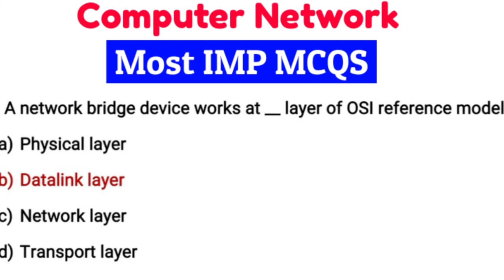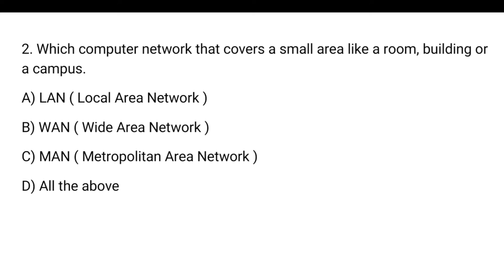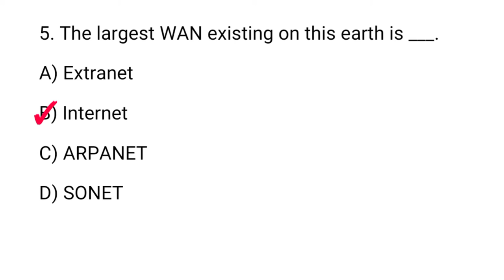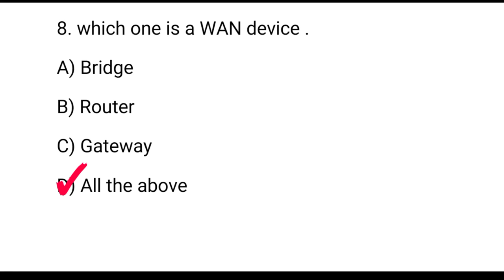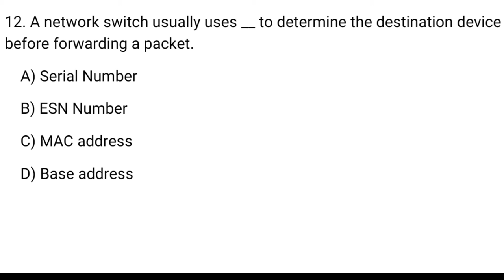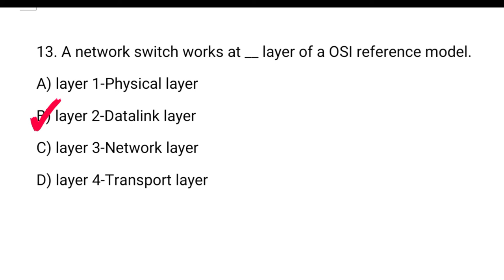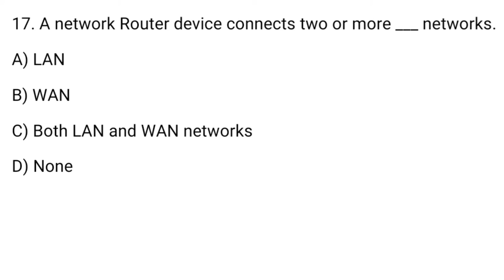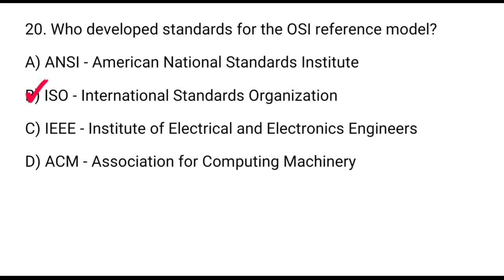Networking MCQ Questions and Answers | Computer Network MCQ | Zeenat Hasan Academy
This video covers most important MCQ on computer network which will help you to clear your competitive exam and theory exam and interview
 MCQ on basic computer network
MCQ on transmission media
MCQ on OSI reference model
MCQ on switching device
MCQ on layers
MCQ on bridge switch router gateway etc
students who wish to sharpen their knowledge of computer network subject anyone preparing for interviews campus off campus interviews walk in interviews and company interviews anyone preparing for entrance examination and other competitive examinations all experienced freshers and college school students should practice these MCQ
if you are preparing for KVS PGT UGC net  and  any government exam related to computer science watch this video till end

Important Playlists that you should check out once!!✌️

1.  Computer Graphics in Hindi-

2.  C Programming in Hindi-

4.  C++ Programming in Hindi-

5.  Operating System in Hindi-

6.  Data Structure in Hindi-

7.  Computer Network in Hindi-

8.  JAVA for beginners in Hindi-

9.  JAVA Practical in Hindi-

10.  Computer Architecture/Digital Electronics in Hindi-

11.  C Programming Topic On Demand in Hindi-

12.  Computer Basics/Computer Fundamental In Hindi-